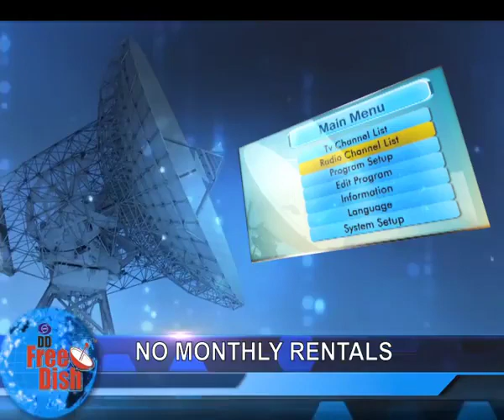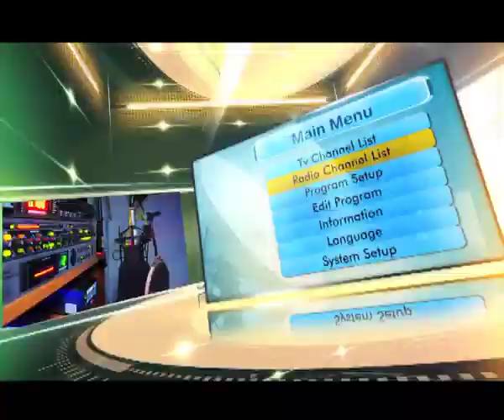DD Free Dish New Advertisement Video- RK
The dish of your dream. This a special effort by Doordarshan. A dish, which comes absolutely free off cost. Along with all Doordarshan channels 80 more channels are free off cost and 40 radio channels brings for you.

Original Credit- Prasar Bharti
All Copyright are reserved to its original creator i.e. Prasar Bhharti and Doordarshan.
Original Video Credit - ''Prasar Bharti'' and ''Doordarshan'' (One and only one Public broadcaster of India)
मेरे इन लिंक से दोनों Apps को इनस्टॉल कर लीजिये
For Shopsy App -

For Dhani App-
Hi!, I have a special gift for you.
Join me on dhani and shop for Best Quality Products at Lowest Prices & Free Delivery. 1 lakh+ products available.